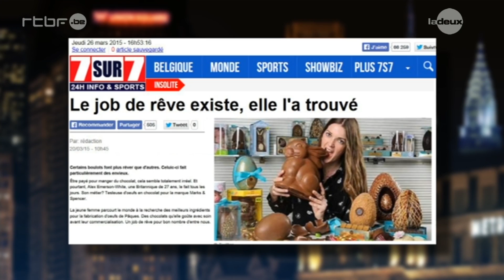Le job de rêve existe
Il existe, mais il est déjà pris..